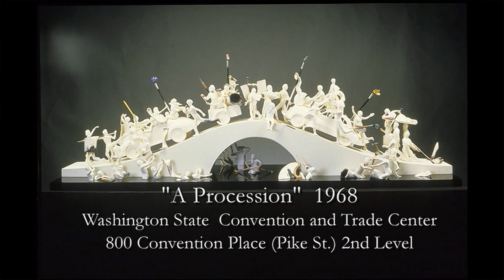Seattle's Public Art: Patti Warashina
Ceramic sculptor Patti Warashina has received several awards including the 2002 Twining Humber Lifetime Achievement Award and the Distinguished Alumnus Award from the University of Washington College of Arts and Sciences in 2003. Produced for the Seattle Channel by John Forsen with support from the Mayor's Office of Arts & Cultural Affairs. Originally air date: 5/26/2009